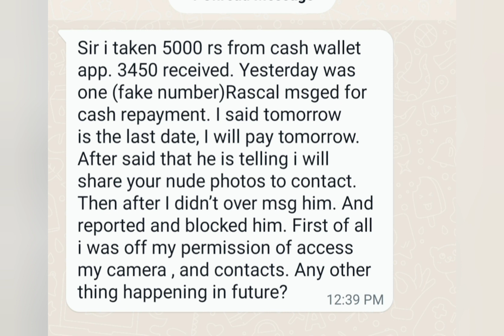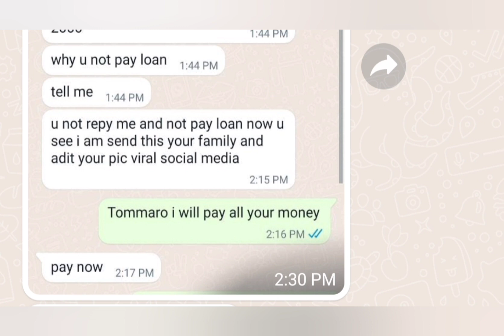Best Top 10 Loan App Trap,Hero Rupee,Swift Seconds,Aadhar Card se 5Minute me loan kaise le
Pahle link bheja Maine to app download hua maine
anjane me apply Kiya mujhe 5000 ka lon manjur kiya aur repement
41din dikhaya mujhe laga
accha chalo lete hai lekin. account me 2700 hi mila 7 dikhane laga aur 6 din hi repement karne ko bola jaldi pement karo my aur 20000 ka lon deta hu Aisa bolne laga sir mujhe
Ye batao pement karne ke bad bhi pareshan karenge .sir maine aapka
YouTube par video dekha
tab mere samjme aaya

I got in the trap of fake loan apps.. I login the application but they auto credited the amount into my bank account..

I accidentally took loan from the app 'Cash pity', without even asking they directly transferred the money into my account.

Please help me regarding to this

Hello sir maine easymoney app download Kiya tha par loan ke liye apply nhi kiya phir bhi unhone 1800 bhej diye uske baad ab vo log 3000 mang rahe aur dhamki de rahe hai cll krne ki relative ko

I am getting many harassment calls and whatsapp messages from unknown loan app

From nar credit app my aacount is credit of some amount without my permission

i have taken a loan from nar credit app and now the app does not working i paid half of the amount but they are harassing me and calling me by the keeping message they are threatening me

R u paying or not just tell me because we have too many methods to get money which can be hurt you too much.
We have your all data including your contact list Gallery info What's app privacy even Messages so don't force me to do anything below the belt.
If you not paid then we'll make adults photos of your Family and send on social media and also your all contact list.
So kindly make your  payment and we'll close your file and your all details will be erased.

Mene sirf hero app install kia tha or details di thi
App ke through mere account me 5500.99 Rs a gaye ab wo 1 week me 10069 Rs repayment maang rahe hai

Which instant loan apps are banned?
How do I escape the instant loan app?
Are loan apps banned in India?

How do I stop online loan apps accessing my contacts?

How to complaint against online loan app
Online loan app complaints India
Kissht harassment
Cyber loan Crime in India
RBI complaint online
RBI banned loan apps list
7 din wale fargi loan ka complain